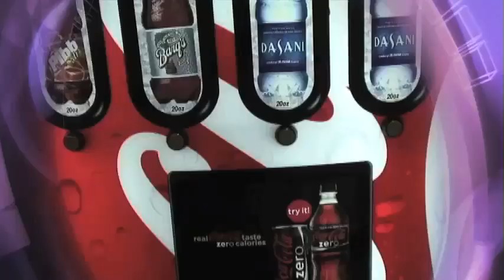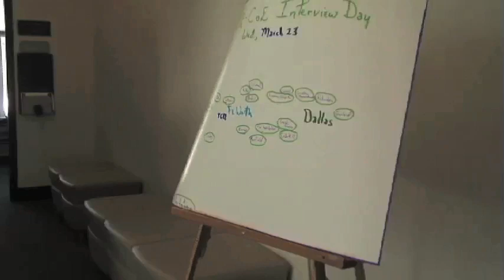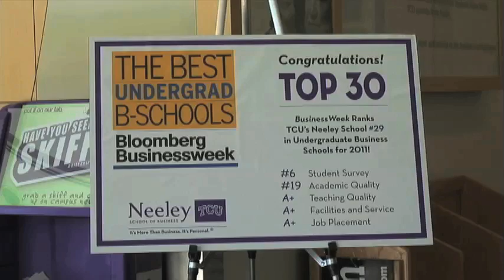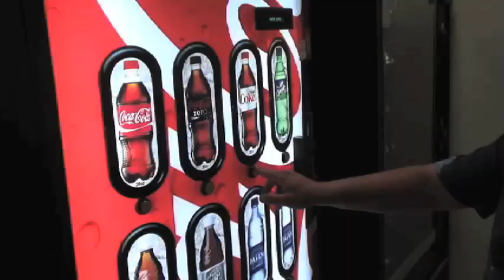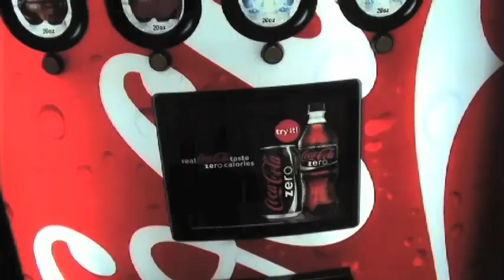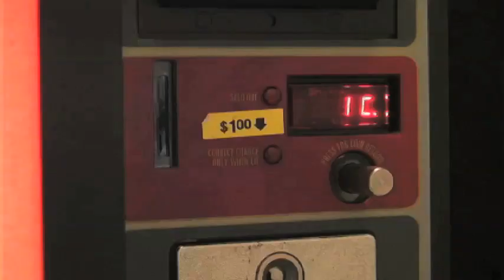TCU News Now 3-23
TCU News Now newscast for March 23rd